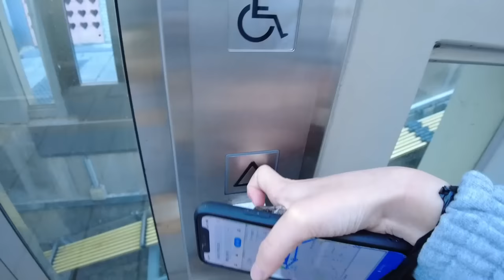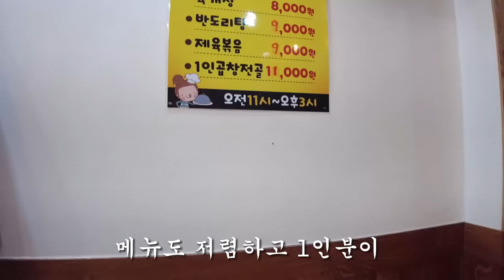이사청소 귀찮아서 그리운밥 먹으려고 몰래 나갔어요